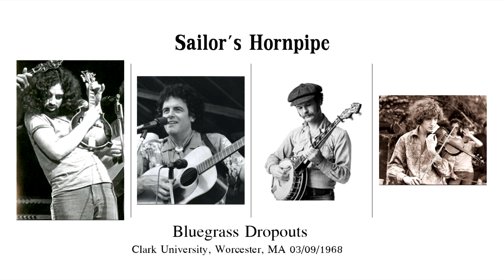Sailor's Hornpipe - Bluegrass Dropouts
From live recordings at Clark University, Worcester, MA 03/09/1968
・Peter Rowan (Guitar)
・David Grisman (Mandolin)
・Bill Kieth (Banjo)
・Richard Greene (Fiddle)
・Fred Weiss (Bass)